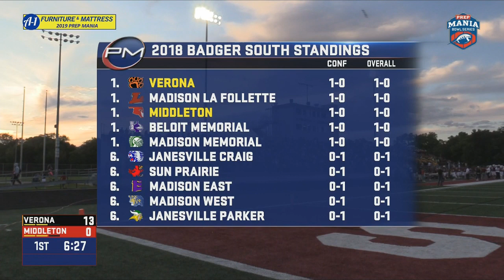Game of the Week: Verona at Middleton - 7 p.m.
Watch this week's Game of the Week: Verona at Middleton 7 p.m.